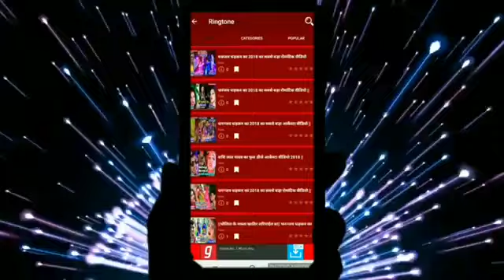आ गया आर्केस्टा गीत#भतार हमार जागल बा#2019 super hit song dj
Super hit video hd
Aarkesta song romance video
New Bhatar wala git